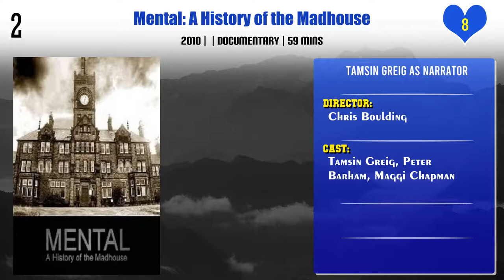Tamsin Greig Top 10 Movies | Best 10 Movie of Tamsin Greig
Top 10 Movies of Tamsin Greig

Find the list of movies by Tamsin Greig you can find more information, movie trailers, posters, reviews, youtube links in below link.

Pl. Comment down your favorite movie of Tamsin Greig